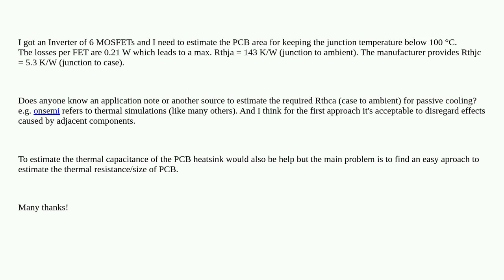Electronics: PCB as heat sink - how to calculate the area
PCB as heat sink - how to calculate the area

A special thanks goes out to the awesome community

  loss heat thermal mosfet pcb